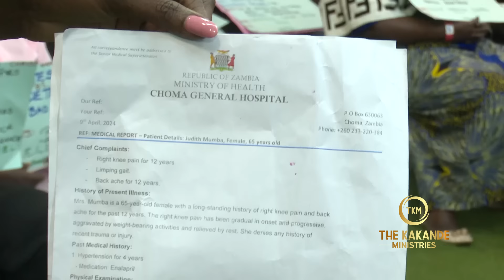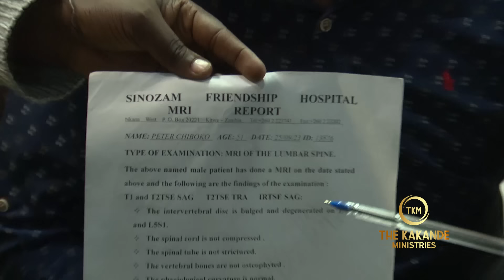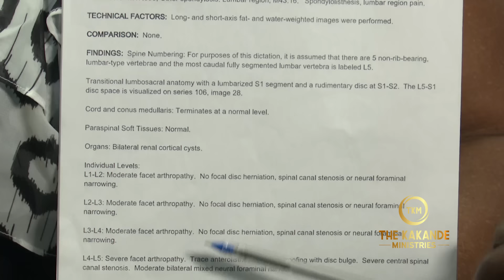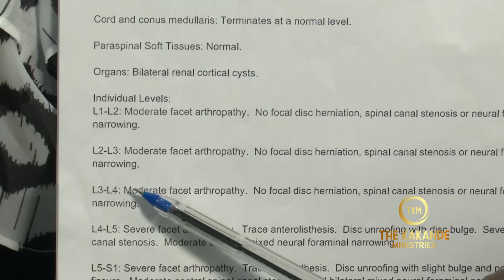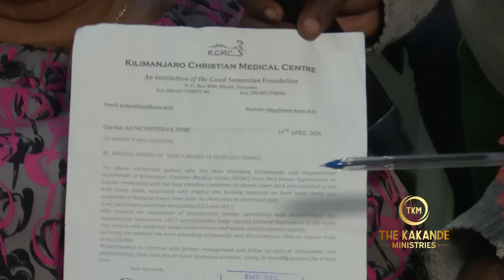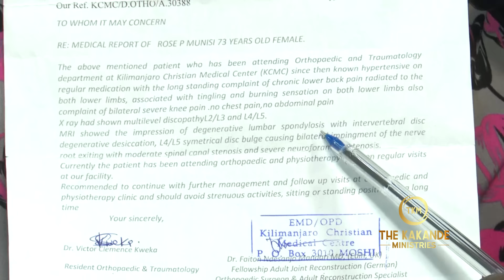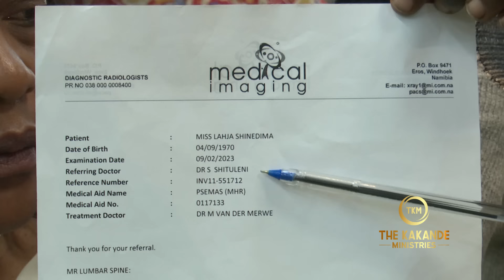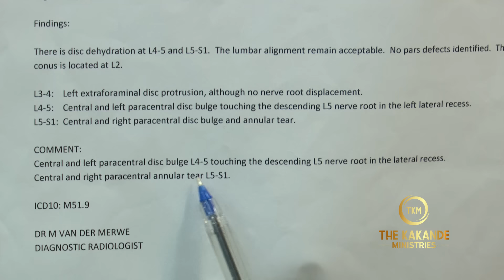EVERY SICK PERSON SHOULD TRY THIS DOCTOR WHO NEVER FAILS.